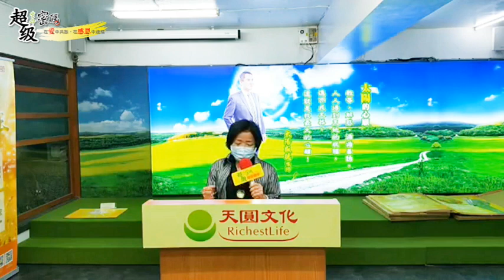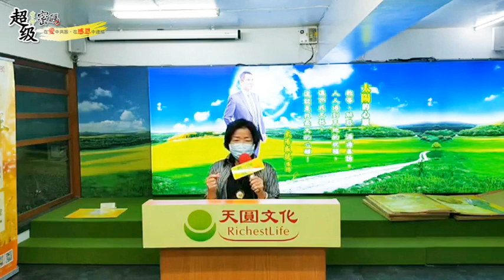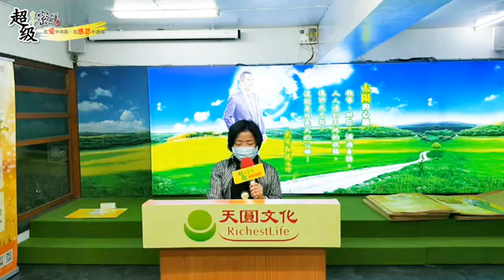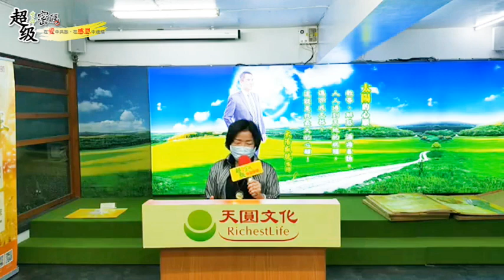《超級生命密碼》揮別過去陰霾，用滿滿的熱情擁抱世界_陳姸蓁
遇見超級生命密碼，揮別過去陰霾，用滿滿的熱情擁抱世界~~